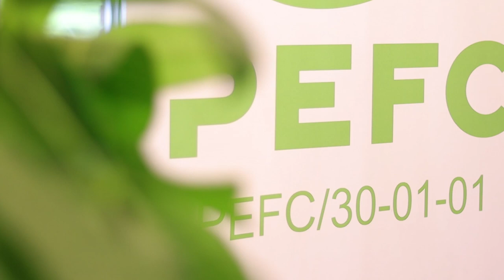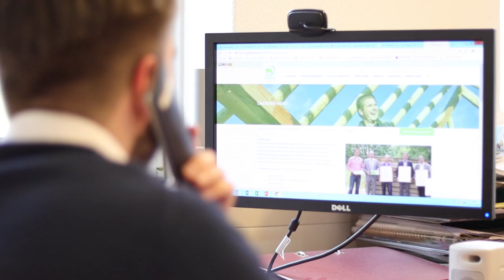From WUR to Work - a job after Forest and Nature Conservation | WURtube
Hilmar visits Forest and Nature Conservation alumnus Marten de Groot at work. He is policy and registration coordinator at PEFC Netherlands. Watch the video to get a sneak peek of his workday.
You can find more alumni stories of the Forest and Nature Conservation programme at Wageningen University & Research